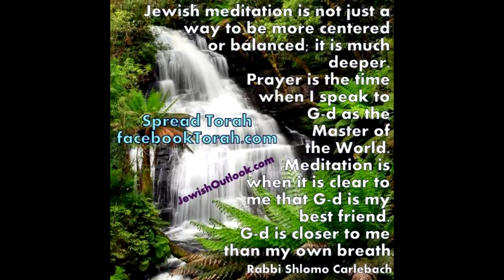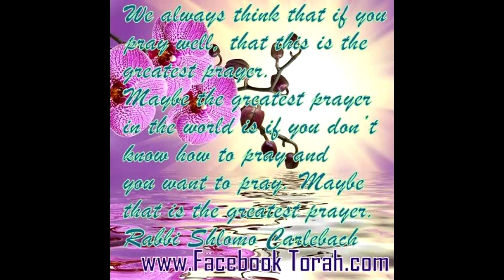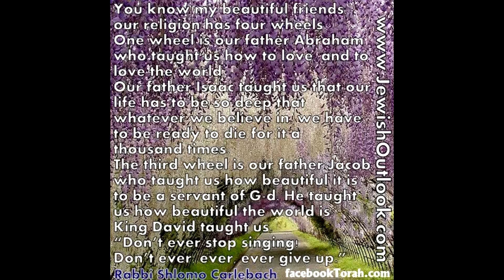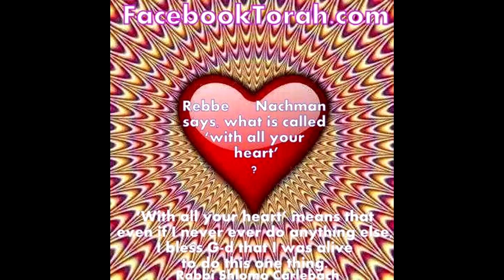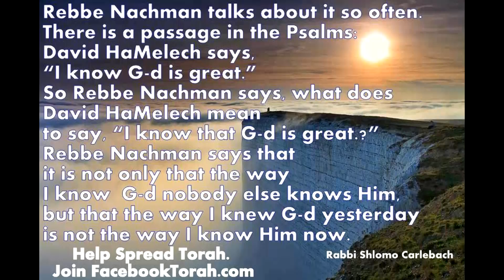Rabbi Shlomo Carlebach Warming the Soul 02